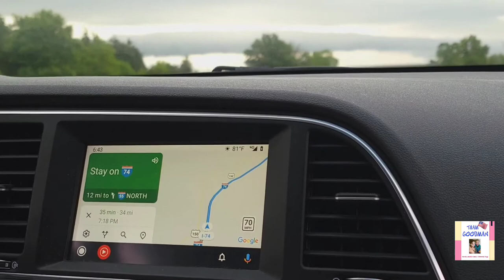TWIN GROVES WIND FARM in McLean County Illinois, USA Episode 1 by TEAM GOODMAN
Twin Groves Wind Farm is a wind farm in the US state of Illinois near the villages of Arrowsmith, Saybrook, and Ellsworth in McLean County. It consists of 240 operating wind turbines. We were caught up in a heavy rain on our way going in there.